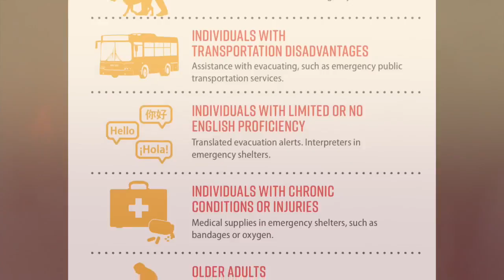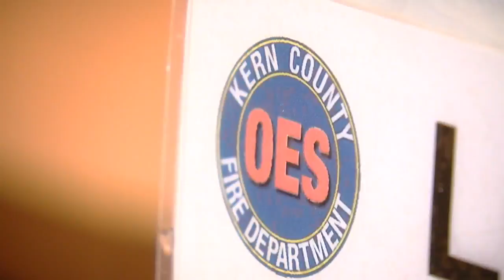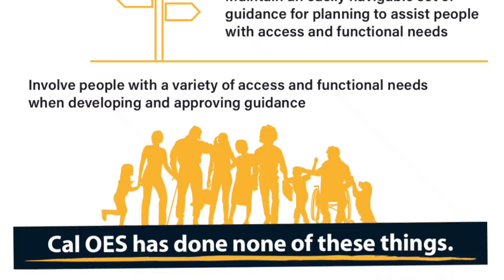Preparing for emergencies is a never-ending endeavor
With California's propensity for wildfires, earthquakes, and other natural disasters, emergency response officials in Kern County say preparing for emergencies is a non-stop job.